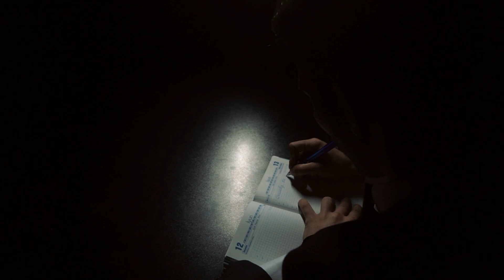Kənan Qasımov Şeir "Ya Rəbbim Dünyaya Niyə Gəlmişəm "